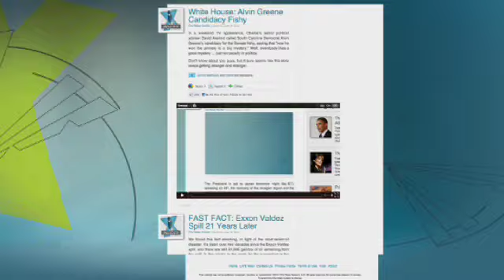Gov. Kasich Defends His Plan to Slash State Budget Amid Criticism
As some are saying that people at the local level will be forced o raise taxes if the spending cuts are enacted ... Kasich says that this is a small part of the larger story.